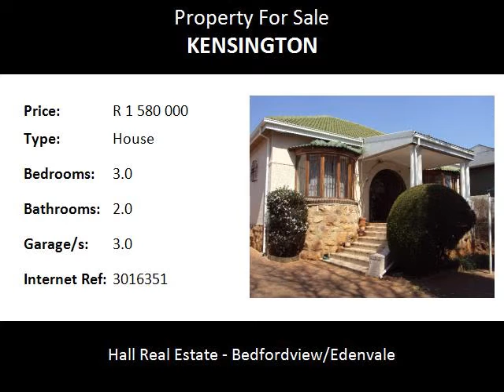3.0 Bedroom House For Sale in Kensington, Johannesburg, South Africa for ZAR R 1 580 000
Bedrooms: 3.0
Bathrooms: 2.0
Garages: 3.0
Price: R 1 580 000

Property Description:

Large well positioned residential double stand with a 3 bedroom (one en-suit) home, fitted kitchen, entrance hall, lounge, dining room, staff room, gazebo, carport,  pool, auto garage and good security.  Ideal for commuting to Eastgate, Bedford Centre, major highways and good schools in the area.  Quiet street and well maintained properties in the vicinity.